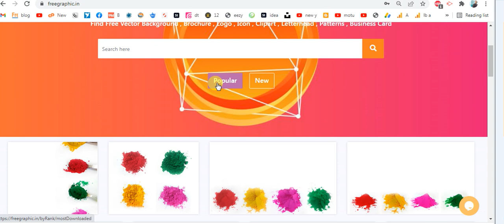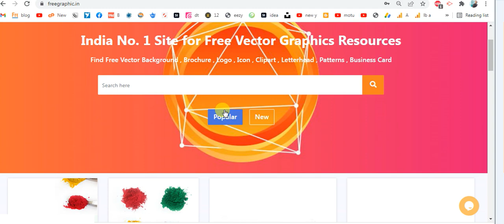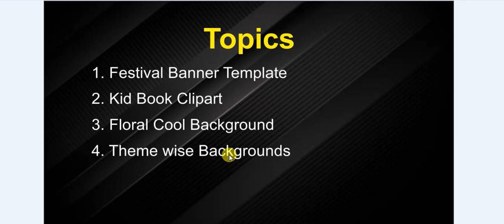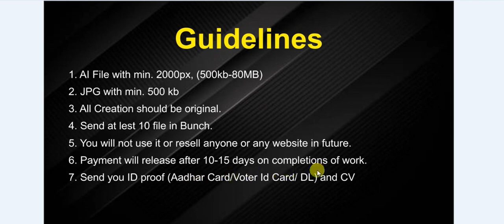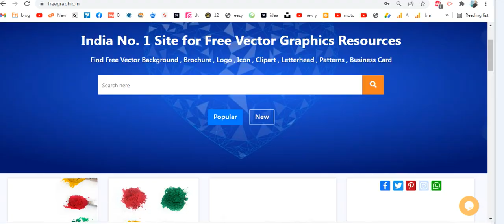Sell your Graphics Direct on FreeGraphic.in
About me: I am Freelancer Graphics Designer. I love to participate world label logo design contest.